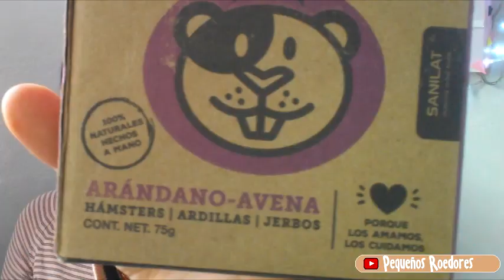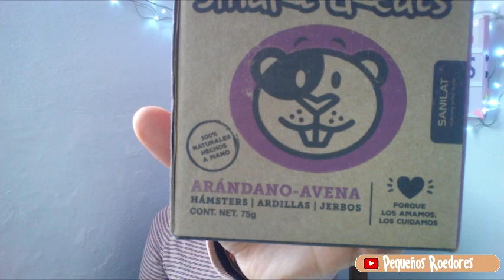Que PREMIOS DAR a mi HAMSTER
Que premios dar a mi hamster, son premios que puedes darle a tu hamster saludables y pueden darce también a jerbos, ratones o ratas.